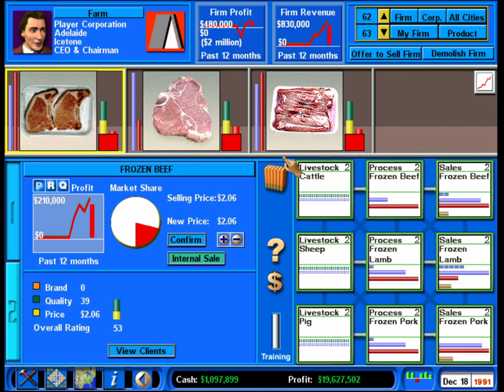Capitalism 2 - Billionaire under 10 years on 200%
Capitalism 2 is a enterprise management game, it's diferent than a city management game because we have no interest in the city needs, aside from the groceries, in this game you can build and own factories, markets, farms, apartments, etc... and is able manage them to maximize profits!

capitalism 2 was developed by Enlight Software.